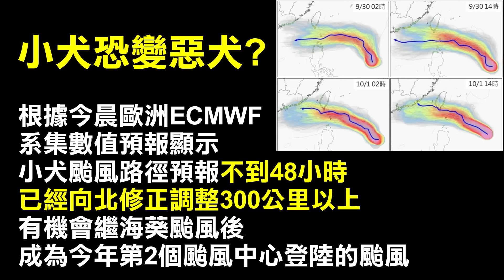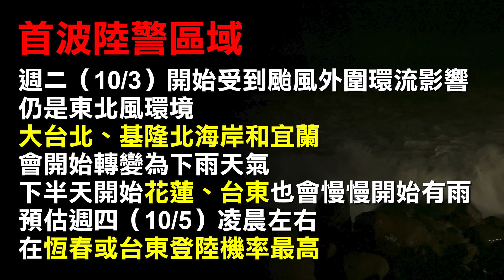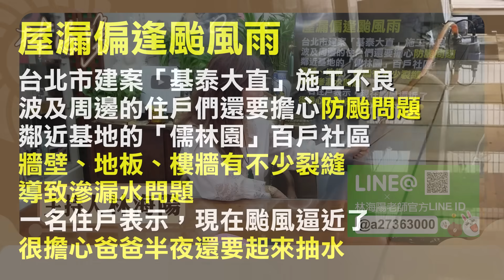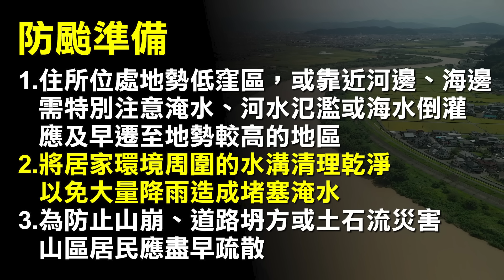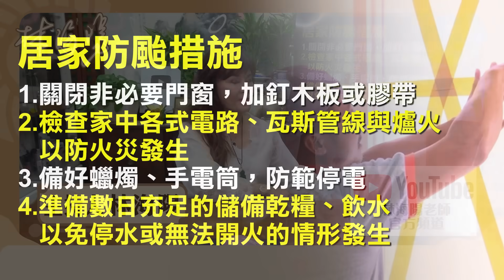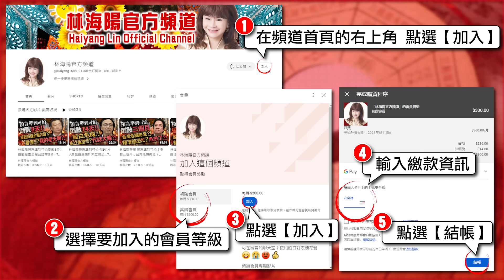林海陽｜小犬恐變瘋狗，台灣要小心啦！_20231002